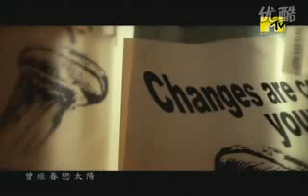陳綺貞 魚 The Edge